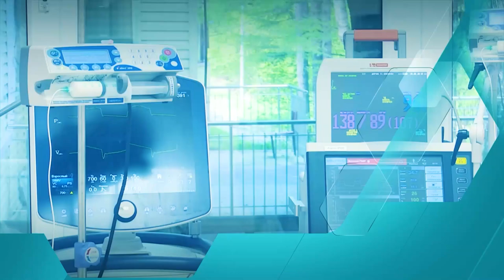Про_здоровье : неврология. Профилактика здоровья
Гость : Наталья Чернова
Заведующая отделением неврологии СП Никольское , врач -невролог